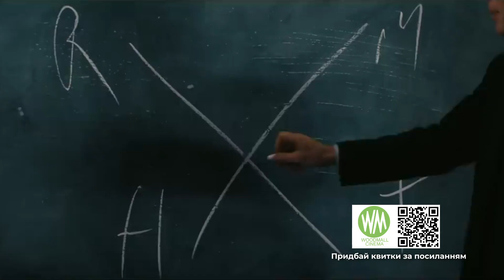«Оппенгеймер»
Історія американського Прометея «Оппенгеймер»  продовжує вражати глядача глибиною людської драми на піку популярності. Перший байопік Кріса Нолана про творця атомної бомби Роберта Оппенгеймера знятий у найкращих традиціях режисера. Глядач постійно мандрує у часі, опиняючись в різних періодах життя головного героя, котрого блискуче зіграв Кіліан Мерфі, та проживаючи разом з ним основні віхи його біографії. Ми побачимо і закоханого в науку юнака і професійного ловеласа  і амбітного керівника великого наукового проекту і мораліста, котрий жертвує блискучою кар’єрою, переймаючись долею світу, а зрештою – просто людину, нехай і геніальну. Фільм залишає по собі довгий після смак, тож якщо ви належите до гурманів кінематографу, поспішайте на найближчий сеанс до «Woodmall Cinema».